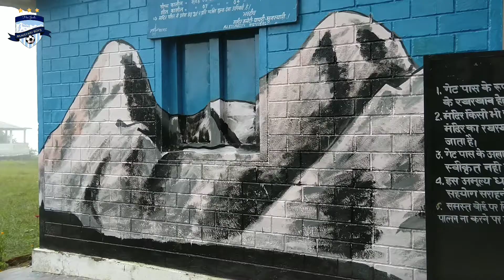Wall Art Work At Danadhar (Munsyari) | Helping Hands By MBFC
Renovation Work At Danadhar .
Artist - Hemant Dharamsaktu